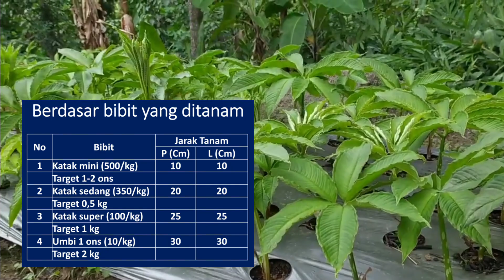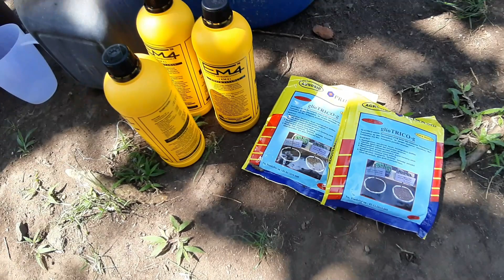Tanam Porang A - Z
Judul : Tanam Porang A - Z
Menjelaskan tentang tanaman porang mulai dari deskripsi tanaman porang, persyaratan tumbuh, serta cara budidaya mulai dari persiapan lahan sampai panen

Selamat Pagi, Siang, Sore dan Malam Sahabat.. Salam Sejahtera untuk kita semua.
Alhamdulillah. suatu kehormatan bagi saya, sobat sobat yang keren, cerdas dan hebat sudi mengunjungi channel saya.

Pada video ini ijinkan saya sharing tentang budidaya porang yang menjelaskan tentang tanaman porang mulai dari deskripsi tanaman porang, persyaratan tumbuh, serta cara budidaya mulai dari persiapan lahan sampai panen

Apresiasi sebesar-besarnya untuk kritik, saran, tambahan informasi yang sopan dan membangun.

Semoga bermanfaat.
Hormat saya
Nunung Nurhadi